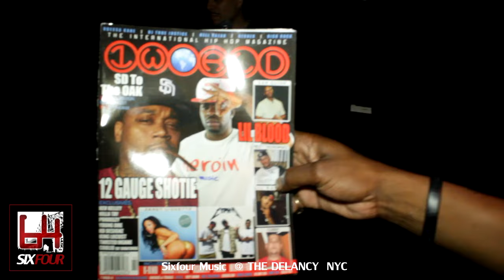QB RAP P FEAT KOOK READ ABOUT IT LIVE SHOW